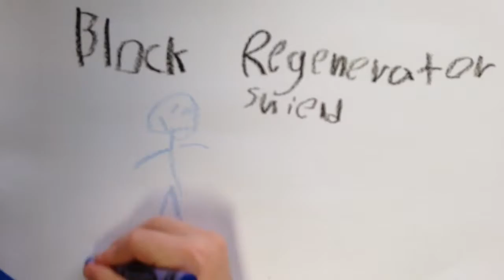CCSD102 Wischmeyer 2017 Inventions Jackson